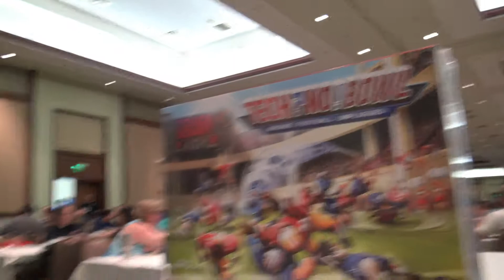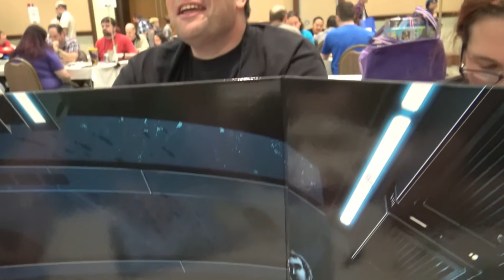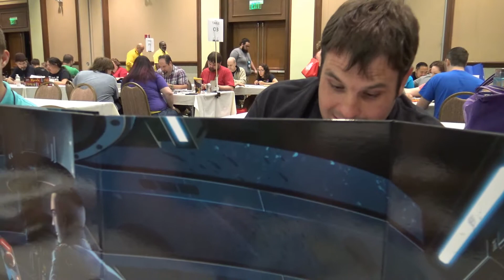Dice Tower Con 2017 - Last Paint Class and More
We close up this years con with some last looks at us having some fun